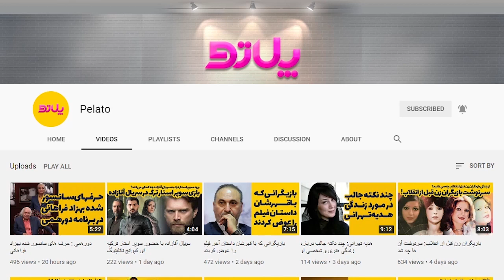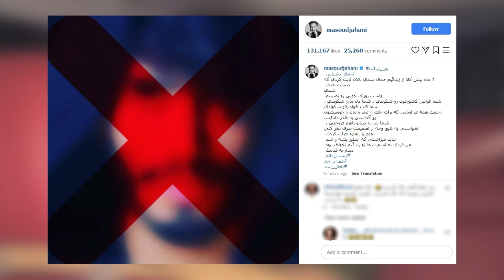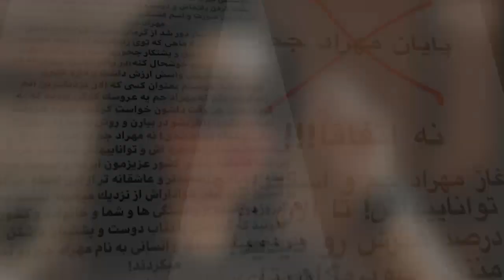دنیا جهانبخت و ماجرای رل زدنش با مهراد جم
ماجرای رل زدن دنیا جهانبخت با مهراد جم چیه؟ به همراه فیلم های منتشر شده جدید